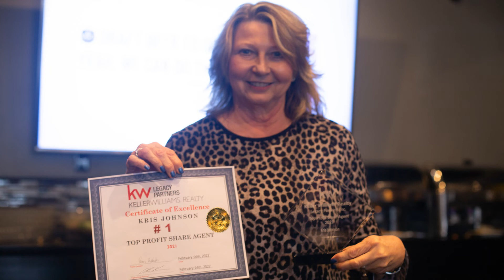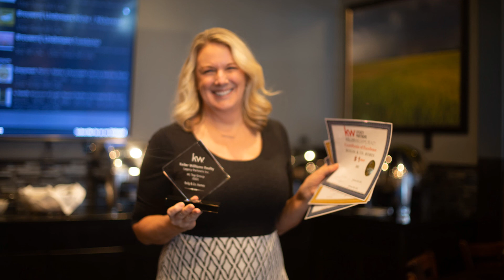Keller Williams Legacy Partners Awards Day 2021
Keller Williams is the most amazing real estate company! Our Legacy Partners office in Shawnee, KS recognizes the Top Producers and Rising Stars in our industry each year. This year, Barley's Brewhaus in Shawnee was where we celebrated together. We are all about community over competition.